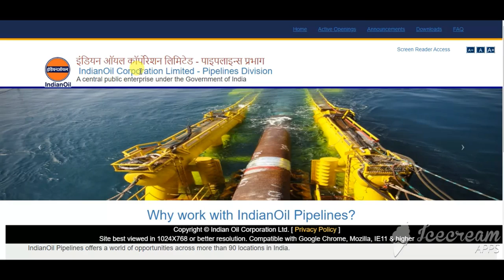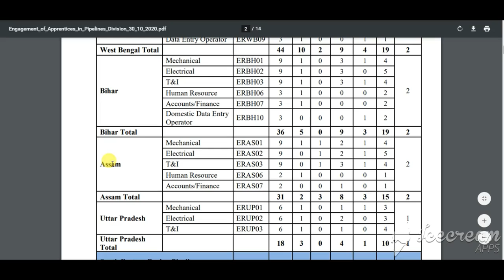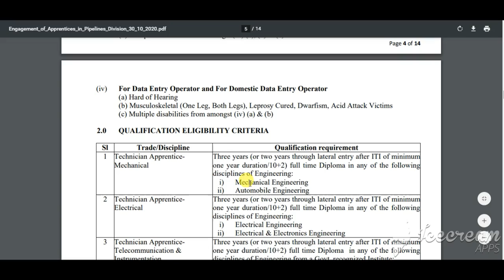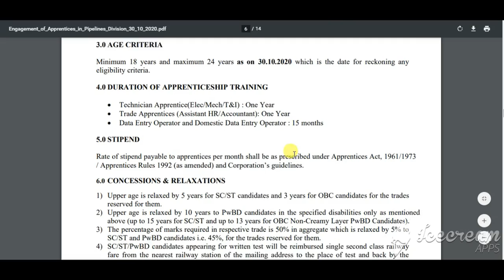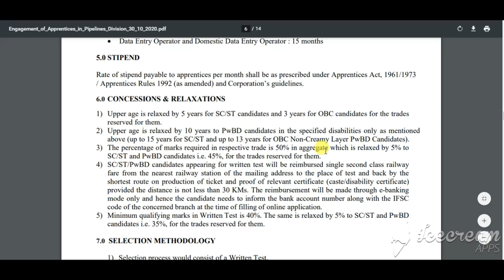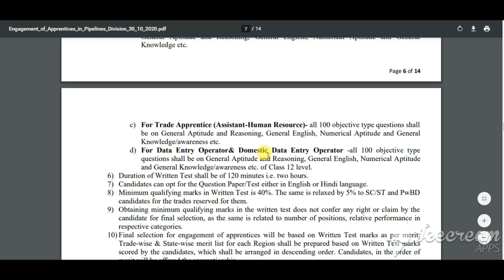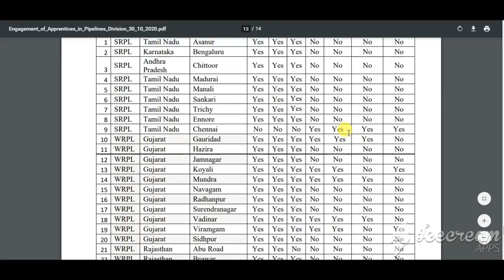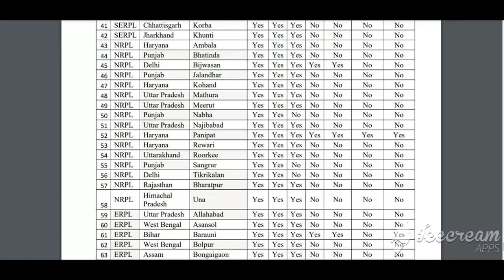iocl recruitment 2020 | iocl apprentice vacancy 2020 | IOCL Pipelines Apprentice Bharti 2020